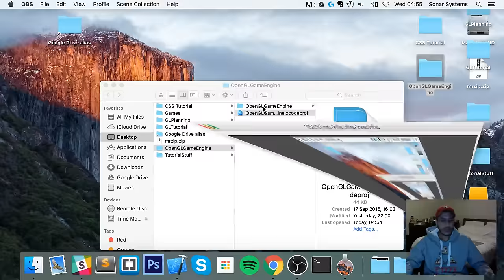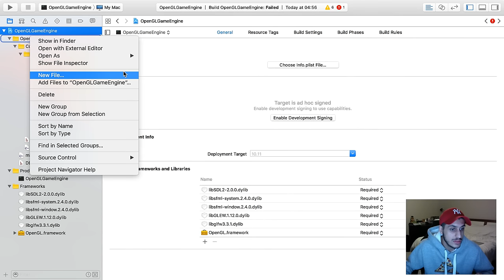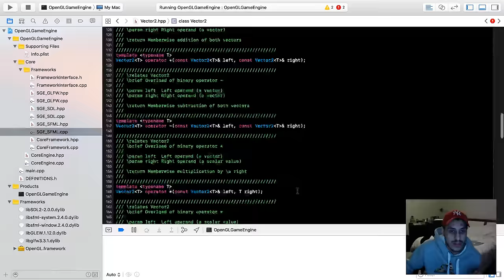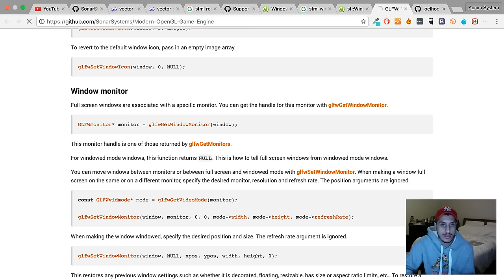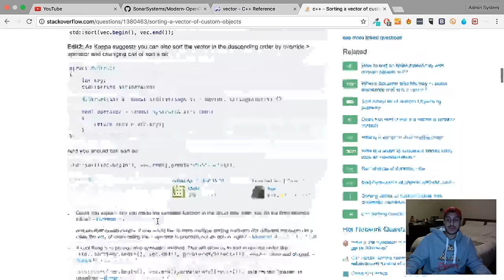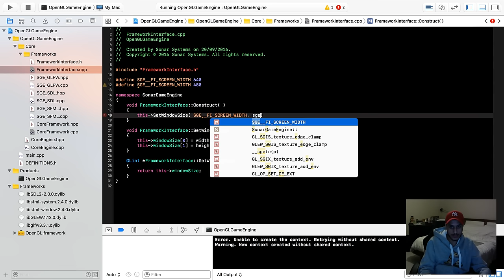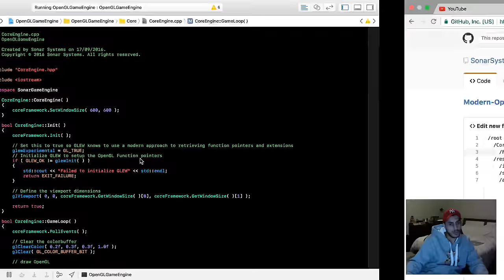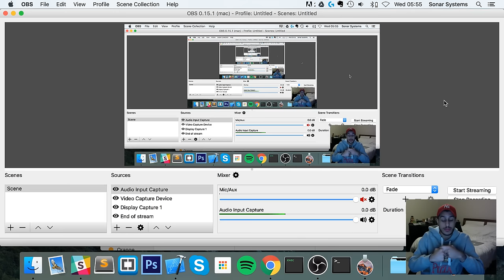Creating A Modern OpenGL Game Engine - Day 3